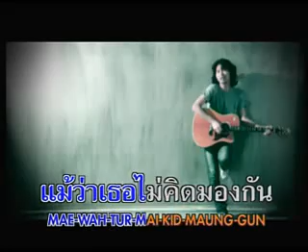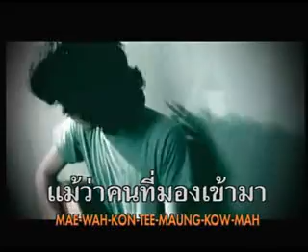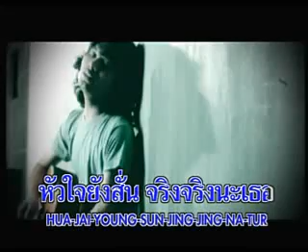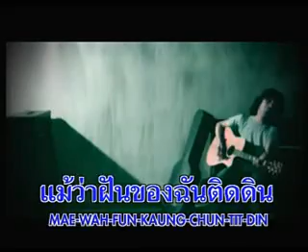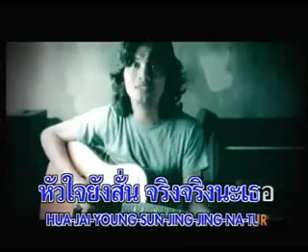Sek Loso - mae wah video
Sek Loso brilliant Thai Rock star